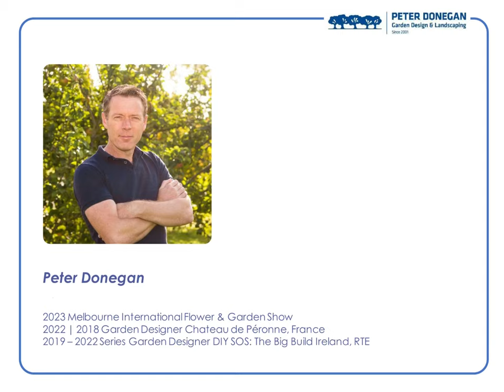Peter Donegan Lecture Garden Design of Chateau de Peronne Historial de la Grande Guerre France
November 2023 Irish Garden Designer Peter Donegan gave a lecture at Melbourne University for The Australian Institute of Horticulture on the gardens he designed at Château de Péronne, Historial de la Grande Guerre in Northern France.
The 13th century castle’s gardens designed by Donegan was the recipient of The International Green Space Award 2023.
in 2018 Peter was 1 of 14 landscape architects selected globally to design in historic places to commemorate the centenary of the ending of world war 1. The garden was inaugurated in 2019 with The Irish Embassy present and Ambassador Patricia O‘Brien. In 2022 The second garden in the internal courtyard was realised and inaugurated.